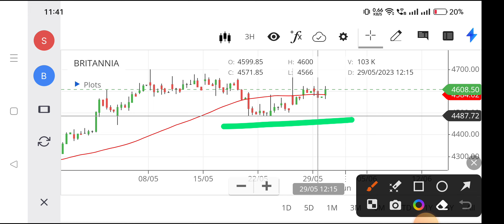britannia share news,britannia share latest news,britannia share analysis,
nse britannia,
britannia stock price,
britannia share market,
britannia company share price,